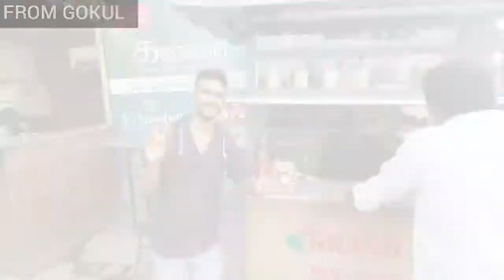Famous BEEDA Making, all types of beeda ingredients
This video was showing how to make beeda and shoper explains about the types of beeda ingredients,
Price of beeda